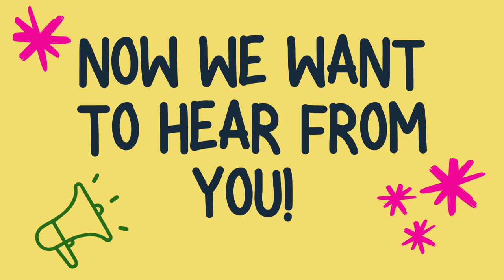Burlington County Downtown Access for Bicyclists and Pedestrians (Spanish subtitles)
The Delaware Valley Regional Planning Commission (DVRPC) wants to improve bike and pedestrian safety in Maple Shade, Marlton, and Columbus by making roads safer for all users. Get involved by attending one of our spring events or providing feedback online.

Video contains Spanish subtitles. / El video contiene subtítulos en español.